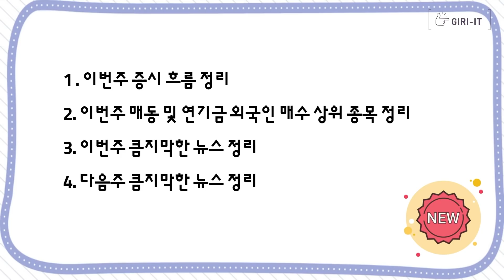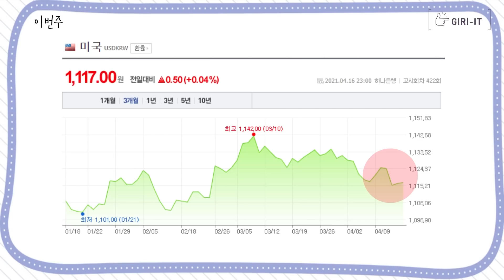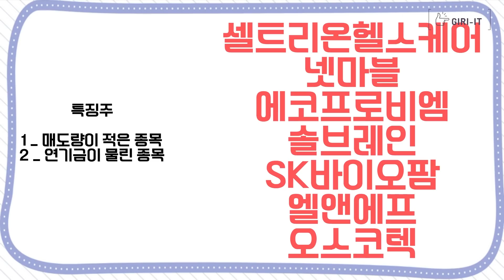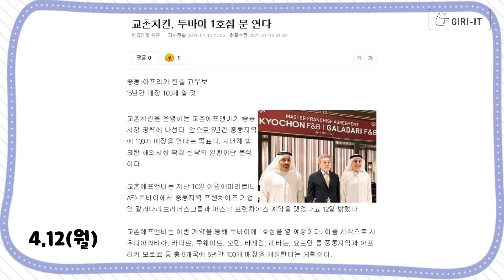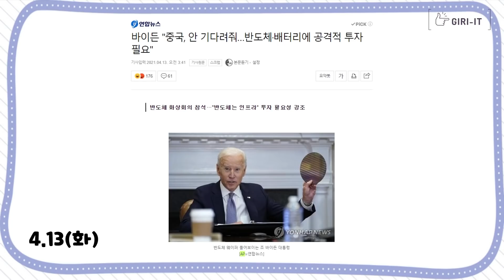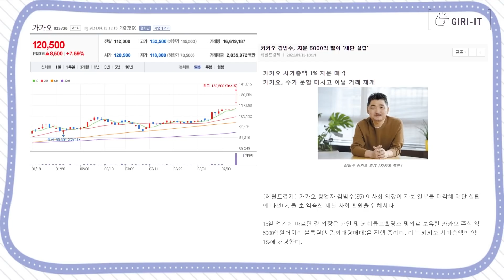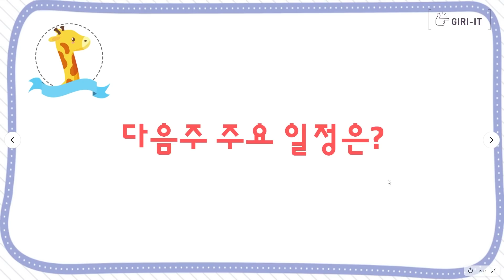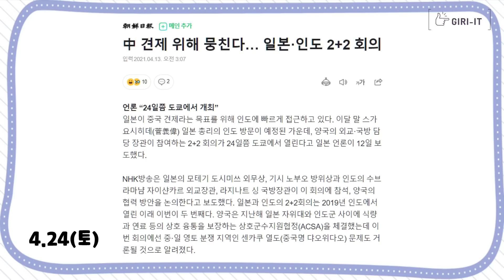[기릿의 주간증시] 지금 코스피 고점? 곱버스를 사야하나 | 다음주에 연기금 외국인이 살 주식은?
매주 돌아오는 그 시간 :)
매주매주 기릿과 함께입니다
이번주에 어떤 경제뉴스가 있었는지!!!
다음주에는 어떤 경제뉴스가 있을지!!!
같이 공부하시죠-!!! 레츠끼릿!